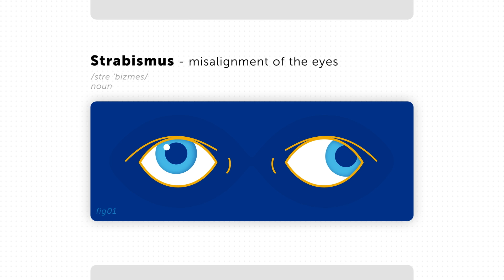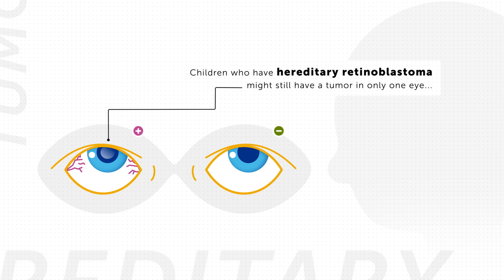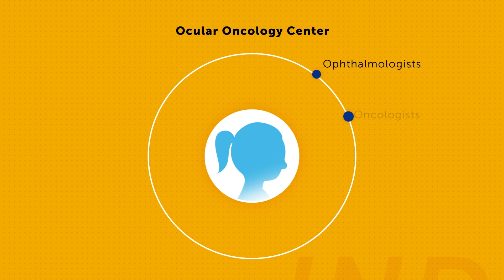Retinoblastoma Genetics 101 | Boston Children’s Hospital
Retinoblastoma is a rare form of childhood eye cancer. How can genetics influence which kids are at risk? This animated video explains hereditary and non-hereditary retinoblastoma in simple terms.
To learn more about treatment options please visit the Ocular Oncology Center

▶Sign up for our weekly email newsletter for the latest parenting tips, patient stories, and news for your family from Boston Children’s

▶Meet the Experts:
Dr. Junne Kamihara, MD
Director of Medical Therapies, Ocular Oncology Center; Attending Physician, Dana-Farber/Boston Children's Cancer and Blood Disorders Center
Instructor of Pediatrics, Harvard Medical School

Kayla Hamilton, MS, CGC
Senior Genetic Counselor at Dana-Farber/Boston Children's Cancer and Blood Disorder Center

▶Chapters
00:00 Introduction
00:22 What is retinoblastoma?
00:51 Genetics of retinoblastoma tumors
1:38 Hereditary retinoblastoma tumor risks
1:53 Genetic counseling and treatment